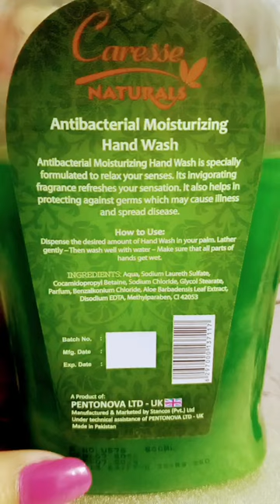Review available in long video